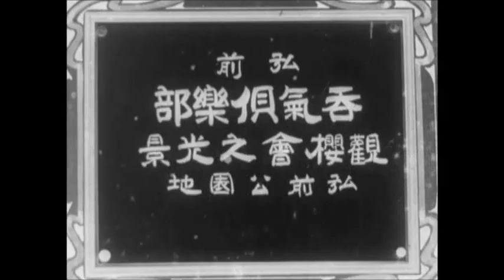【貴重】【大正期】弘前呑気俱楽部観櫻會之光景～弘前さくらまつりのはじまり～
2016年、弘前市役所収納庫で発見された35ミリと16ミリのフィルム。

映像には「呑気（のんき）倶楽部観櫻會之光景」と題し、弘前さくらまつりの先駆けとなった光景が収められていました。

園内をさまざまな姿で歩く市民や戦時中に撤去された本丸の津軽為信像など、今の弘前さくらまつりの原点がここにあります。